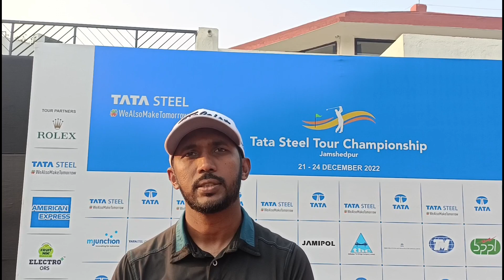In conversation with Chikkarangappa S